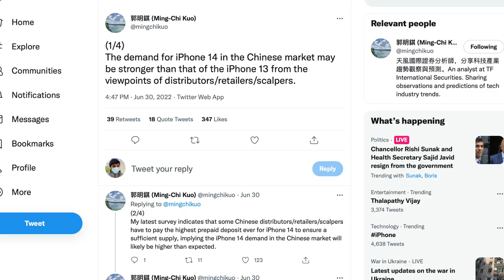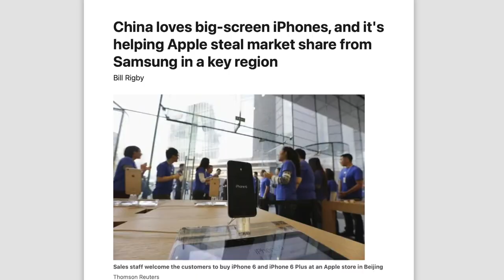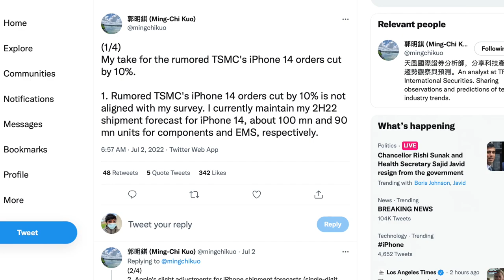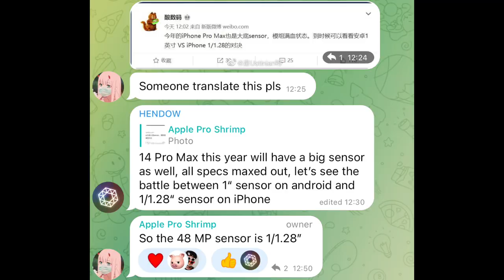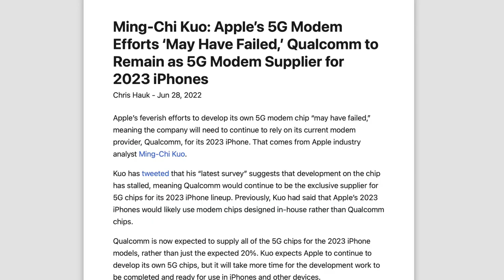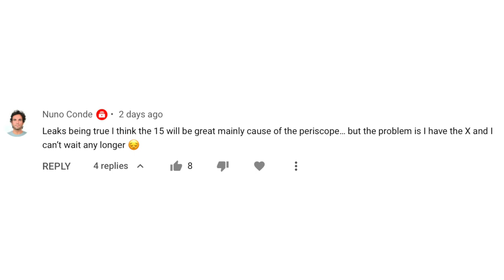iPhone 14 - HIGHER DEMAND THAN iPhone 13?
Time-stamps:
Intro 00:00
iPhone 14 Demand Is Strong In China 00:08
DigiTimes Goes Against Kuo's Report 01:56
Kuo Disagrees, As Expected 02:42
iPhone 14 Pro Main Sensor Size Revealed 03:37
Apple's In-House Modems Delayed? 04:14
Rose Gold iPhone 14 Pro? 05:12
Periscope Lens On iPhone 15 05:46
Outro 06:39